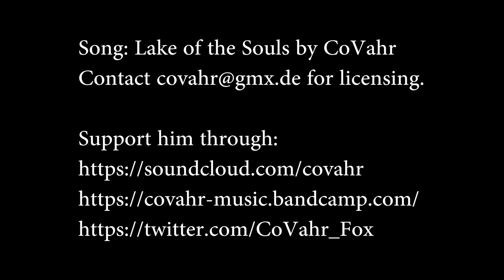Alaskan Fall Colors Long Edit A 4K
Long versions of some of the more impressive fall color shots in an upcoming release. While the video is creative commons, the song, Lake of the Souls by CoVahr, is definately not. :) To download the video (remember that you'll need your own audio), log in for free to Vimeo or use your preferred download method.